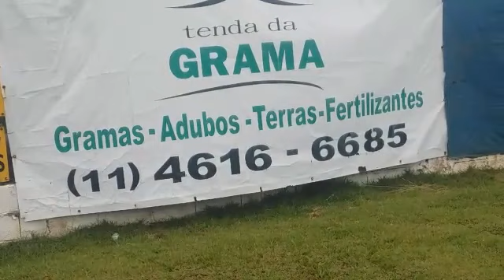FIZEMOS CAMINHADA PARA CONHECER O BAIRRO /VOLTAMOS NA ANTIGA CASINHA 🏡❤